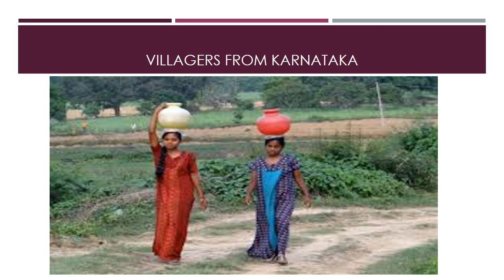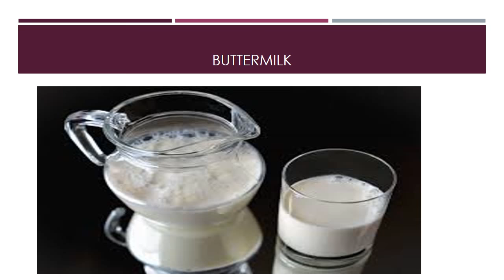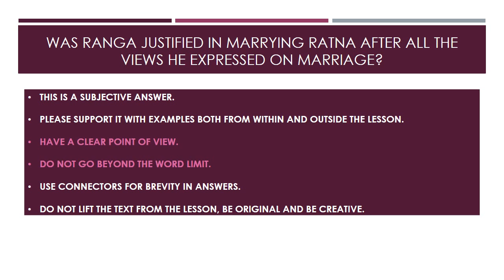RANGA’S MARRIAGE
This story is about a village in Karnataka. The writer draws our attention to the simple life of the people there and many other social issues like child marriage, modernity versus tradition, the institution of marriage, manipulation of astrology, to name just a few.